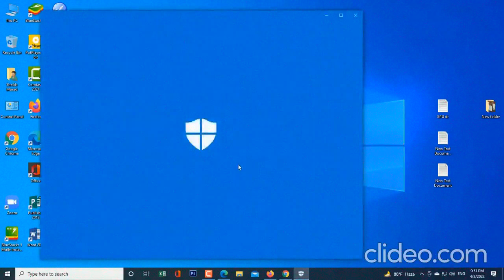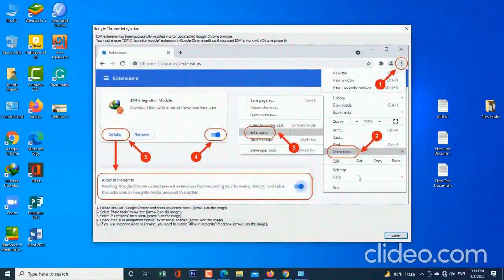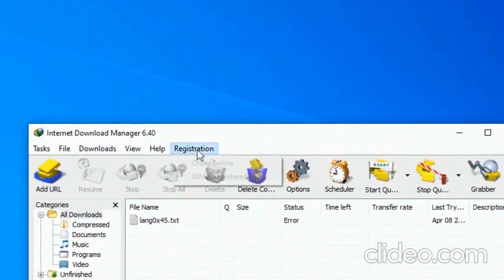IDM Crack Free|NEW CRACK 2022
How To Get Free IDM|Free IDM
PASS ➲ 123

❗️❗️BE SURE TO TURN OFF THE ANTIVIRUS. THE CHEAT BYPASSES ALL THE PROCESSES OF THE GAME, SO THE ANTIVIRUS SWEARS!❗️❗️

◼️ How to install:
◼️ GO TO LINK
◼️ CLICK "DOWNLOAD"
◼️ RUN SOFT